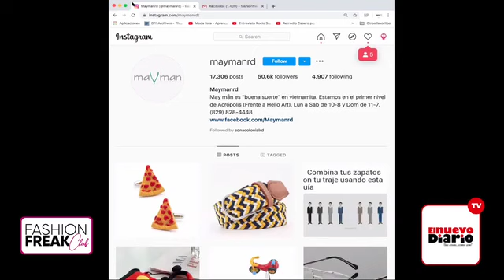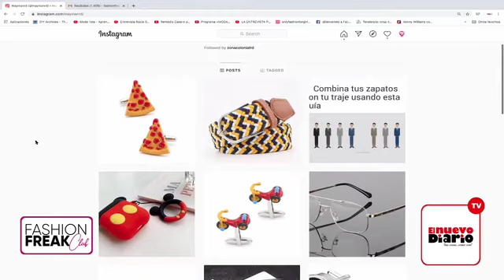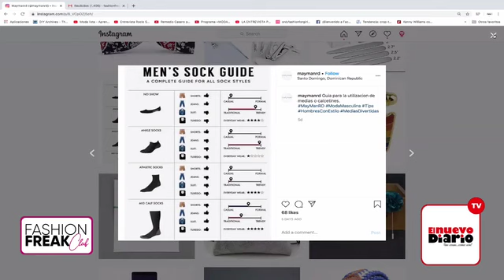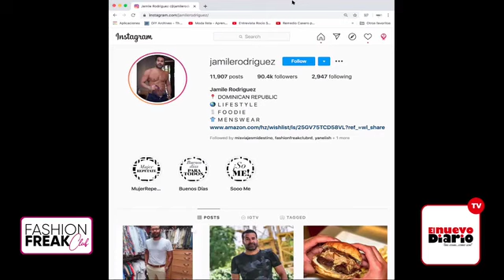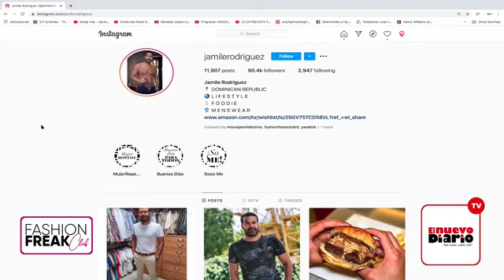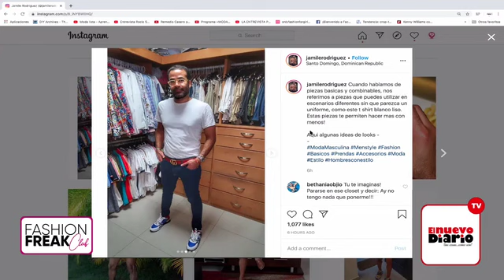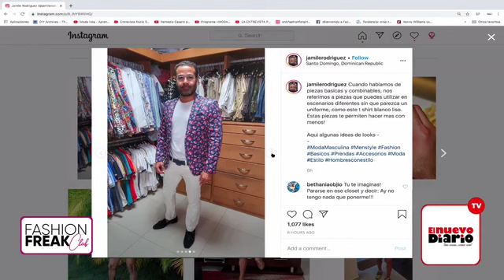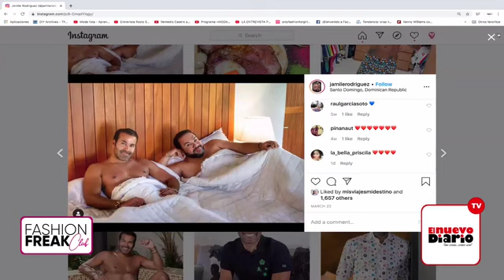MODA PARA HOMBRES Un especial junto a Jamile Rodriguez